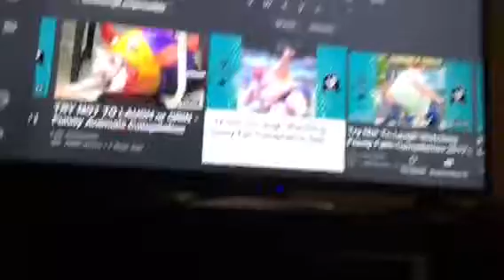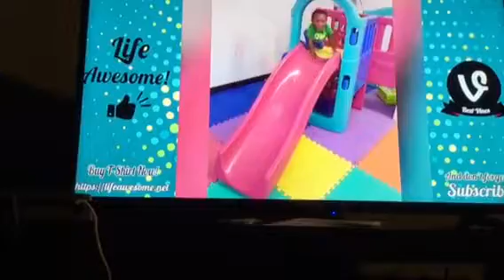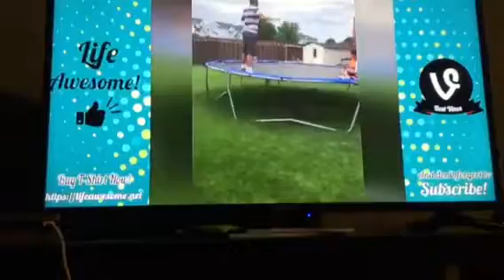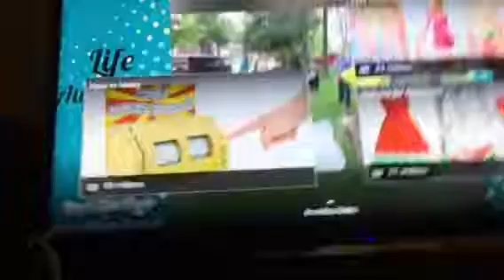Try not to laugh challenge flail audition